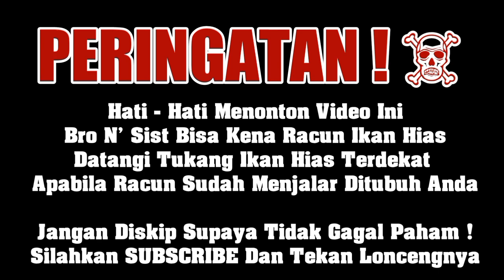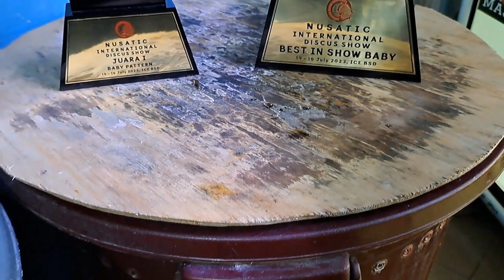🔴 ADA DISCUS SPEK KONTES‼️ UPDATE HARGA DISCUS TERBARU BANG DANU PEDAGANG PASAR IKAN HIAS JATINEGARA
LAPAK SPESIALIS IKAN DISCUS

Bang Dika - 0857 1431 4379
Bang Danu Ganteng - 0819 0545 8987